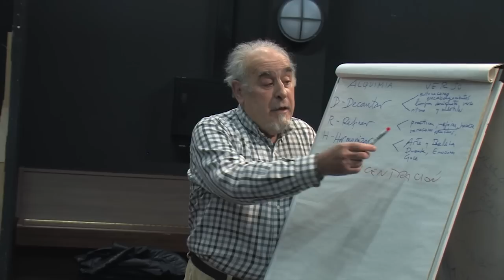Taller de cuerpo y prosodia con la Joven Compañía Nacional de Teatro Clásico.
Segunda jornada del Taller con los miembros de la Joven compañía Nacional de Teatro clásico.  Particicipan Marta Schinca (Cuerpo) y Javier Sánchez (Prosodia). 19 de noviembre de 2013 - sala de ensayos de la CNTC. La joven Compañía estrenará dos montajes en la temporada 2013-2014: "El caballero de Olmedo" y "La cortesía de España".